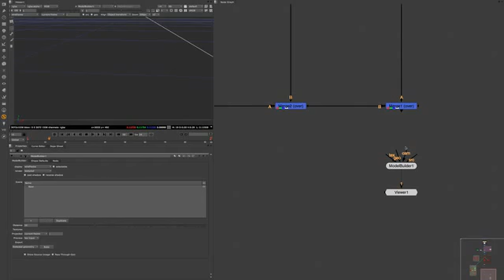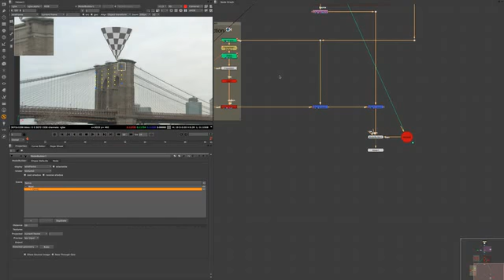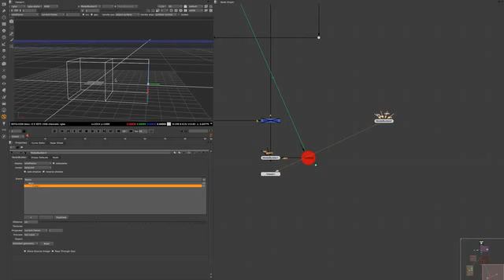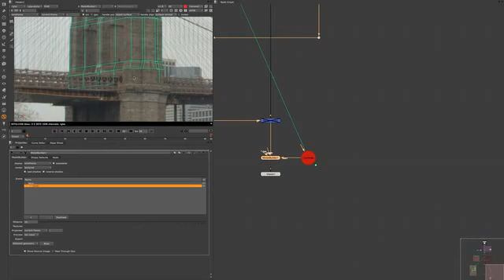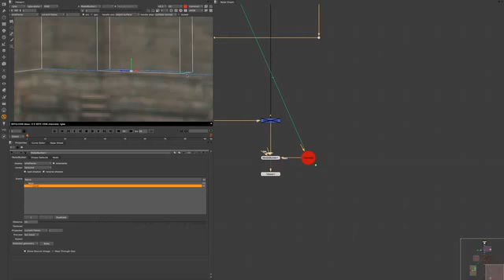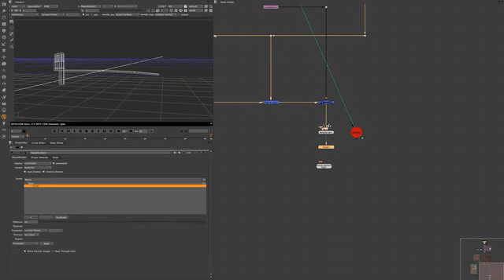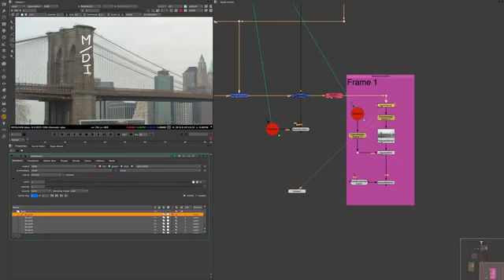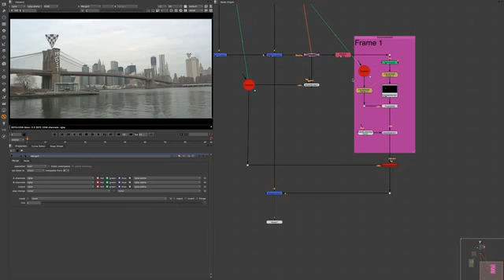NUKE301 16 Model Builder